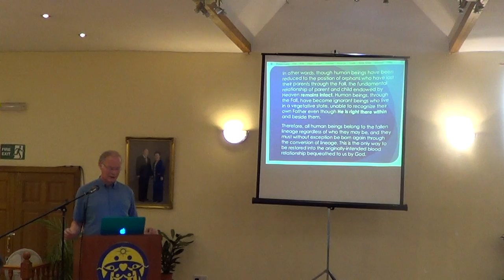Living a life of the Principle 4/16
William Haines lecture series